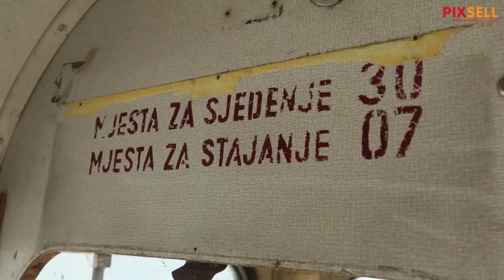Osječki "Tramvaj 8225" ipak neće završiti u starom željezu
Nakon skoro 40 godina boravka tramvaja garažnog broja 8225 u Osijeku, odlučeno je da se tramvaj izreže. Tramvaj 8225 stigao je u Osijek 1982. godine i vozio je gradom sve do 2009./10. Od tada stoji uz remizu na vanjskom kolosijeku. Građani okupljeni na Facebook stranici Tramvaj-Osijek pokrenuli su inicijativu da se tramvaj sačuva i kako stvati za sada stoje u tome su i uspjeli. Tramvaj će ostati na remizi i pričekati će neka bolja vremena da ga se obnovi.